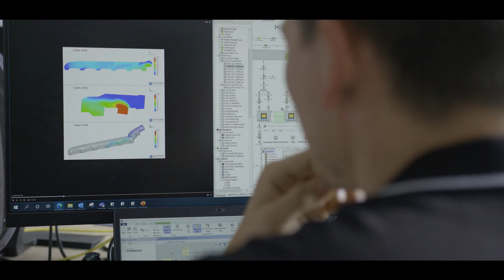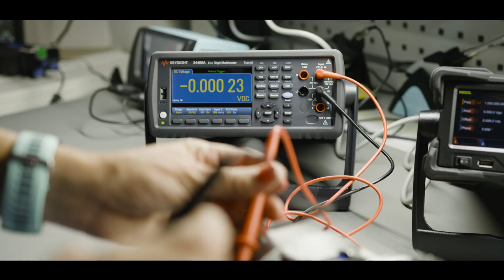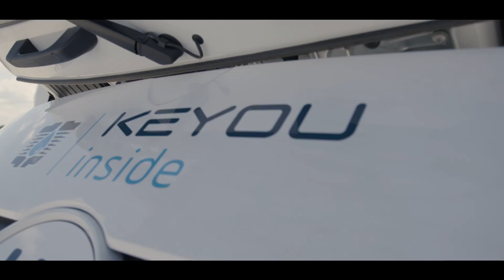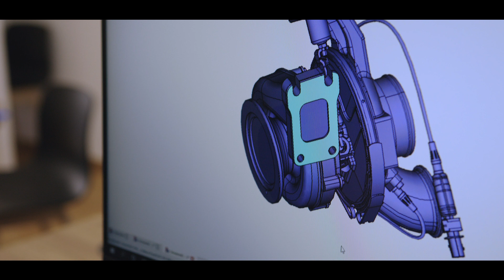KEYOU, a leading solution provider in innovating efficient operations of hydrogen vehicles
KEYOU lays its heart in decarbonizing within commercial vehicle segment, presents its innovative approach converting original vehicles into climate-neutral hydrogen vehicles to contribute to green mobility.

Aside from its sustainable feature, hydrogen can also upgrade the engine into better performance. For instance, the carbon neutral vehicles carrying the H2 tank system manufactured by KEYOU can reach minimum driving range of 350 kilometers, attaining competitive results compare with traditional diesel vehicles.

What’s more, by targeting at converting the current diesel-engined vehicles and fleets, KEYOU has given the business model a powerful push- a free scale up.